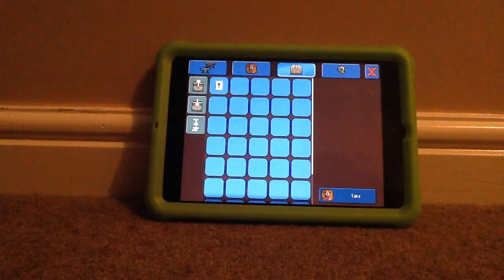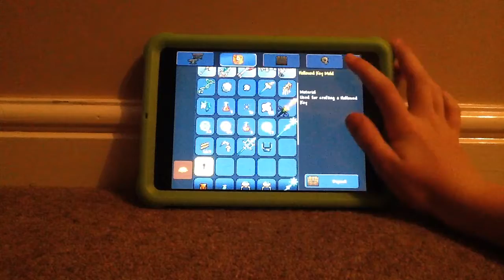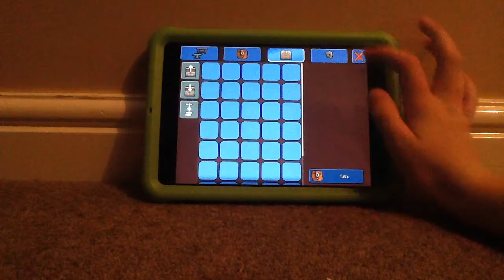Terreria offline duplicating iPad (iPhone iPod android Samsung iPad mini)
Today I am going to teach you how to duplicate offline terraria